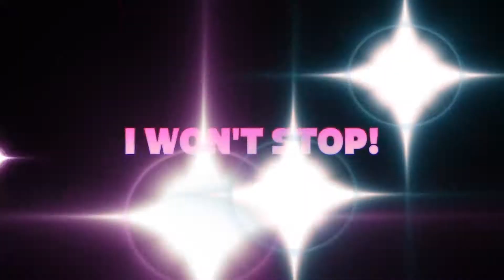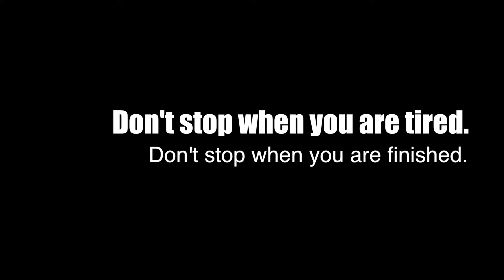I Won't Stop Poem by Garryn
Video written and created by the beautiful, creative Miss Garryn!

CHECK OUT MUSIC "What makes you beautiful" by ONE DIRECTION